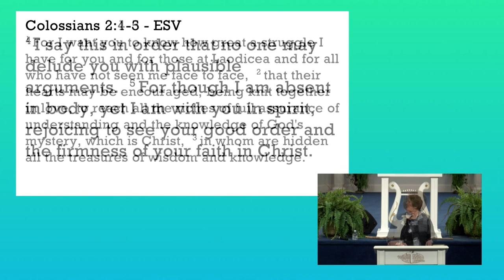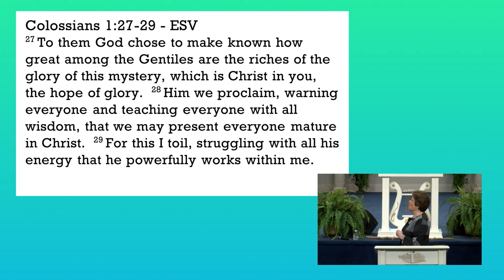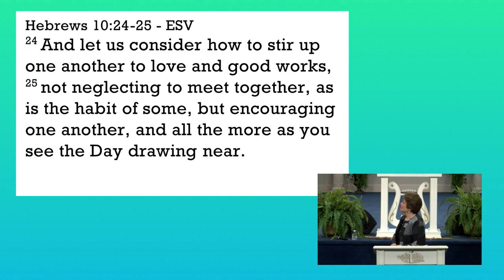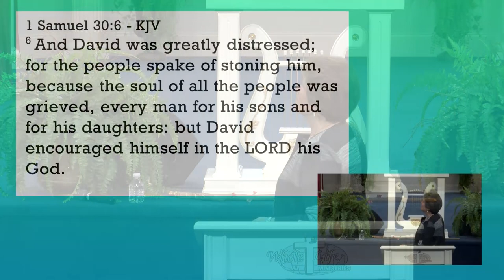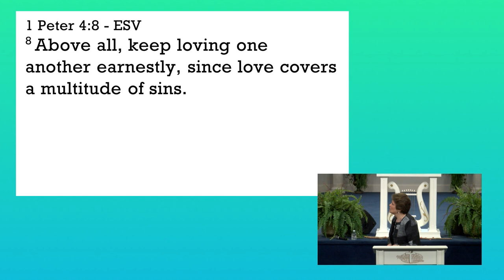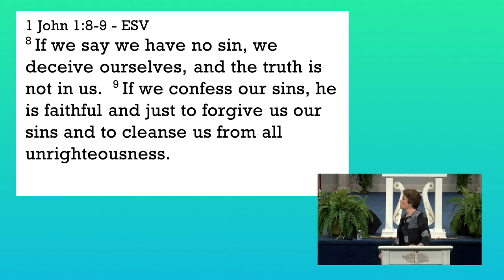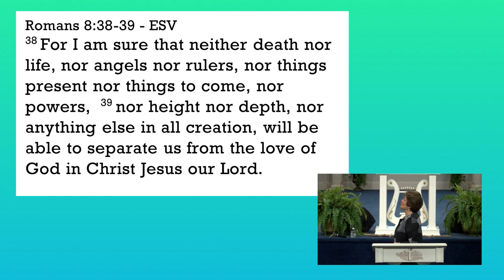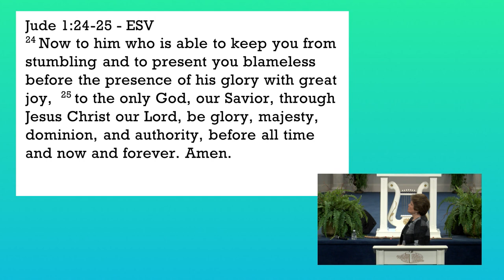Three Major Goals for the Church by Dr. Sandra Kennedy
Descriptions: Do you need to get a handle on what’s going on in the days we are in? It is imperative that you pay attention to what is outlined in this teaching by Pastor Sandra Kennedy, it is for all of us. Why you need to know  the power of what it really means to have received the indwelling of Christ in your life when you were born again;  you need to understand what you have in Christ; how the Lord perceives you through His Son; and why we need to be established disciples and grounded in the Lord, Jesus Christ, for the time is at hand.